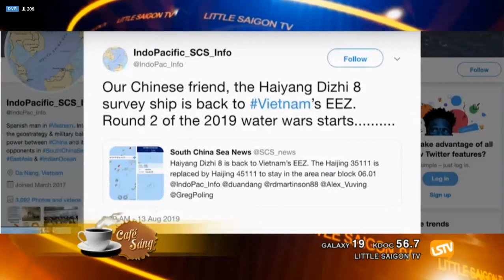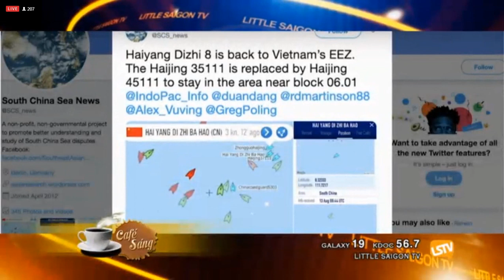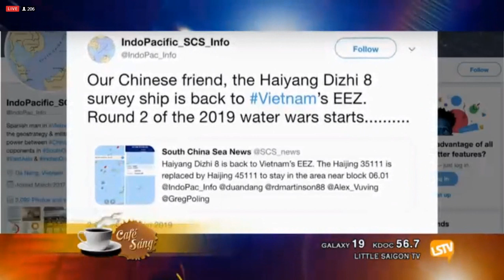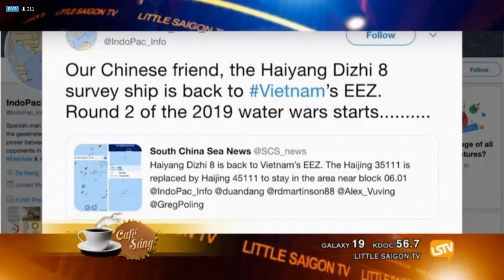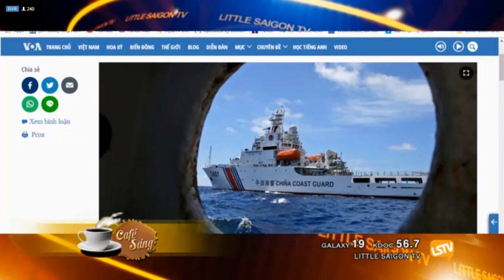Tin Tức mới nhất 15/8/2019 | Tin Hoa Kỳ | Thời Sự Thế Giới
Đăng ký 3DNVNEWS để cập nhật và theo dõi